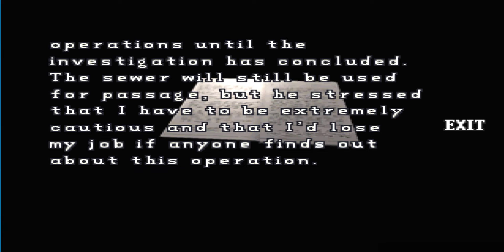Resident Evil 2 - Dual Shock Ver. (Leon) - Walkthrough Part 4 - Türkçe Altyazılı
Resident Evil 2 - Dual Shock Ver. (USA) (Disc 1) (Leon) - Türkçe Altyazılı

RELEASE DATE(S)
August 6, 1998
Dual Shock Ver.
PlayStation Network
RATINGS
OTHER RATINGS
ACB: MA15+
BBFC: 15
ELSPA: 15+
ESRB: M

Resident Evil 2 is a 1998 survival horror video game developed and published by Capcom for the PlayStation. The player controls Leon S. Kennedy and Claire Redfield, who must escape Raccoon City after its citizens are transformed into zombies by a biological weapon two months after the events of the original Resident Evil. The gameplay focuses on exploration, puzzles, and combat; the main difference from its predecessor are the branching paths, with each player character having unique storylines, partners and obstacles.

ePSXe2.0.5 Emulator

"Bozuk Analog"  birbirinden farklı oyunların eğlenceli  ilerleyiş (walkthrough) ve yeni çıkacak oyunların videolarının buluştuğu adres.